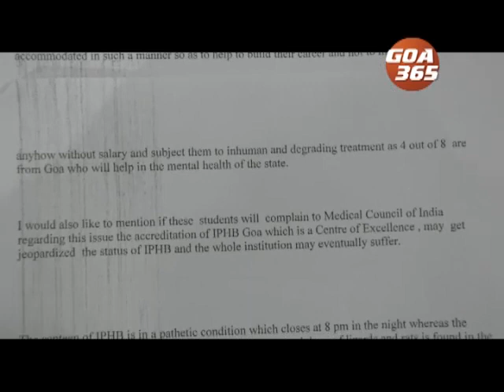Regularize post graduate students in IPHB: Reginald